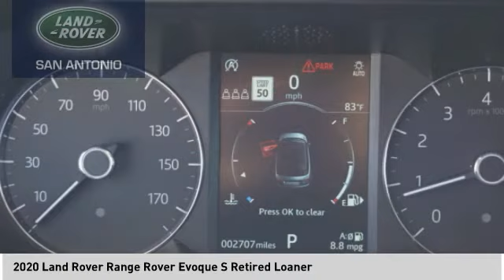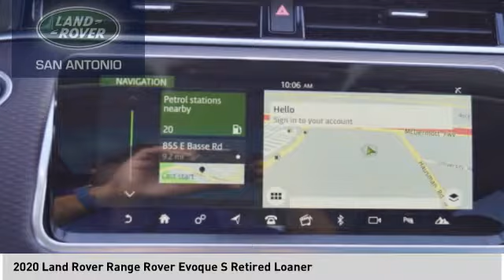2020 Land Rover Range Rover Evoque 2042103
2020 Land Rover Range Rover Evoque S Retired Loaner

Gray 2020 Land Rover Range Rover Evoque S Retired Loaner AWD 9-Speed Automatic I4   20/27 City/Highway MPG Price includes: $2000 - Allowance Credit. Retail customers may be eligible for cash incentive. Incentive may not be combined with Land Rover or approved lender Lease or Special APR financing. Residency restrictions apply.  Exp. 07/31/2020